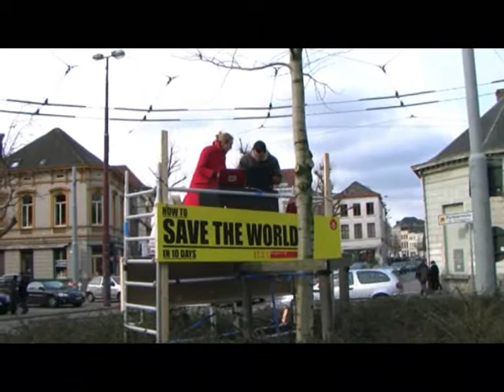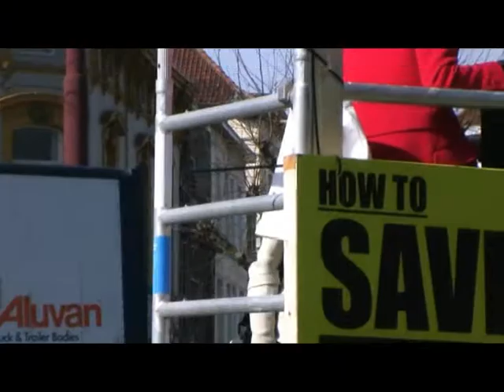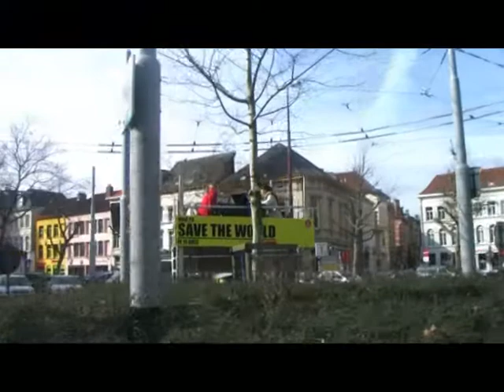Environmental Health Clinic - Natalie Jeremijenko in Ghent, Belgium (Dutch)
Natalie Jeremijenko was invited by Vooruit (a cultural centre) to perform at "the game is up! - how to save the world in 10 days" festival in Ghent, Belgium on 05 march 2009. This video features two patients conveying their expectations and commentary before and after the consultation (in Dutch).